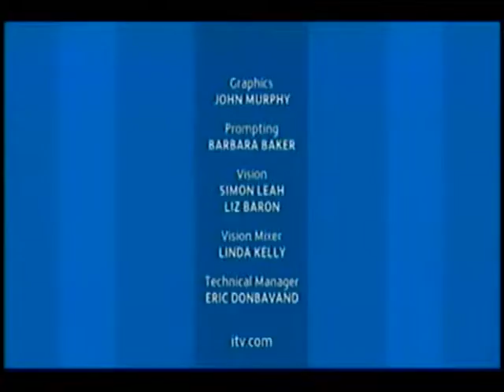ITV1 Interval Junction into This Morning (c. 2009)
Here is a junction showing ITV1 coming out of The Jeremy Kyle Show and into This Morning, accompanied by the strains of Yakety Sax before dipping into the programme itself...